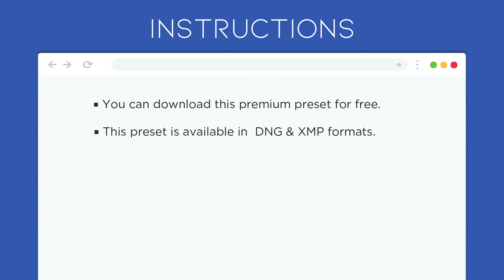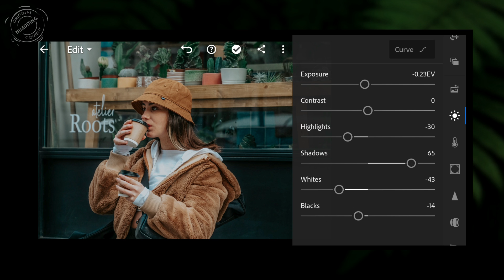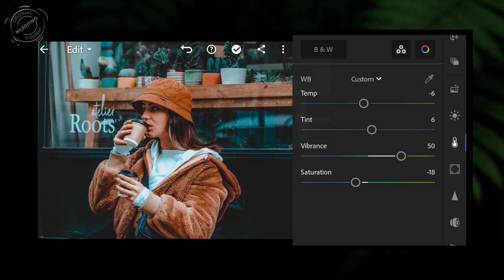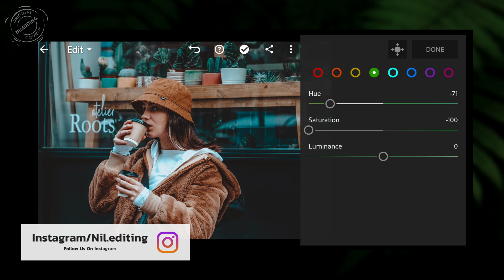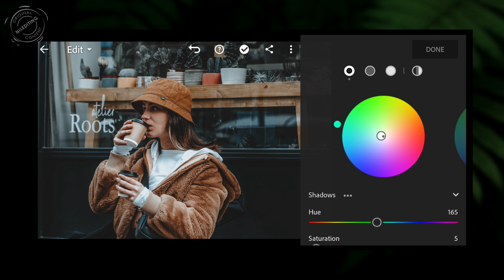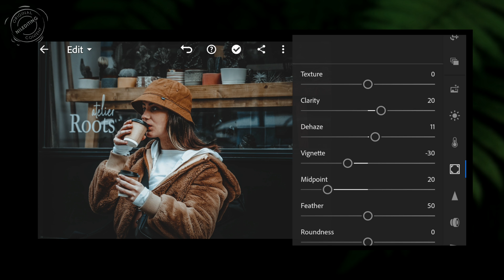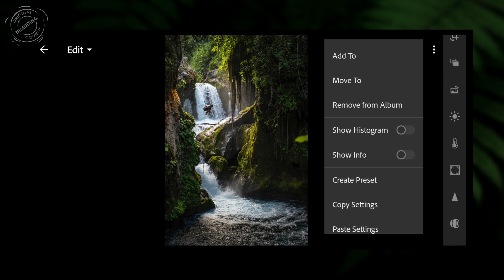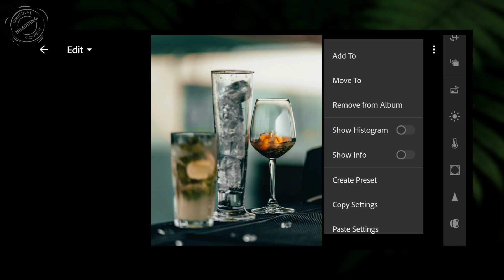How to Edit Professional Photography | Lightroom Dark Brown Presets DNG & XMP Free Download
How To Edit Professional Moody Brown Tone - Lightroom Mobile Tutorial | Portrait Filter | DNG & XMP Free Download | Moody Dark Brown | Lightroom Preset Free Download 2021 | Premium Presets Pack For Free | Creating Professional Lightroom Presets.
SAVE TIME ⌚
▣ All Premium and Exclusive Presets Collections
▣ Affordable Price